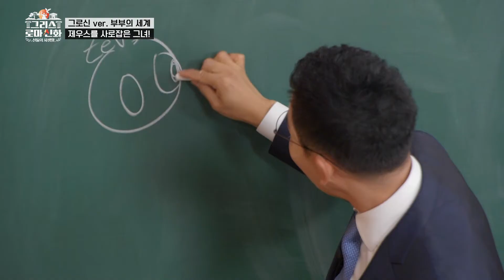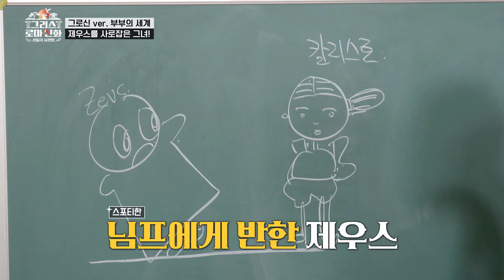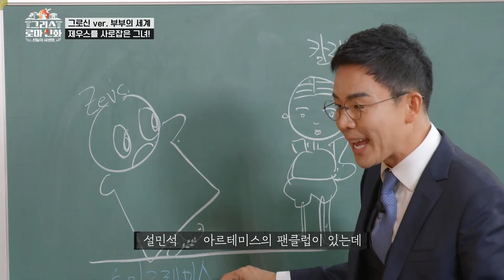제우스의 끝판왕 불륜 현장 잡으러 온 노헤라(?)님 ㅎㄷㄷ 제발 노하지 마소서! | MBN | 설민석 | [그리스 로마 신화, 신들의 사생활] EP.4-1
매주 토요일 밤 9시 40분 MBN [그리스 로마 신화, 신들의 사생활]

당신이 처음 만나는 신화ㆍ역사 콘텐츠는 쉽고 즐거웠으면 합니다.
그리스 로마 신화 속에 숨겨진
교훈, 지혜, 유머, 감동까지
인생에 지침이 되는 이야기를 전달하겠습니다.
더 많은 영상과 소통을 원하시면
설쌤 APP을 방문해주세요.
다양한 영상 콘텐츠와 커뮤니티 그리고 혜택이 제공됩니다.